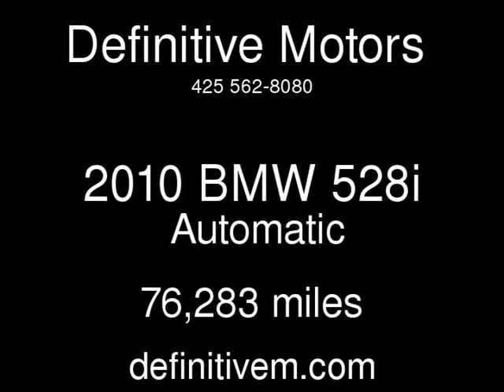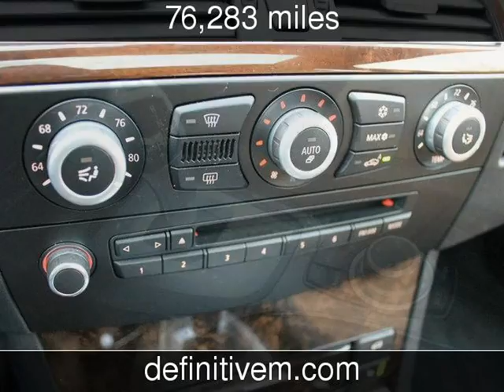2010 BMW 528i Used Cars - Bellevue ,Washington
See more details about this used car This 2010 BMW 528i with 76,283 miles is for sale at Definitive Motors .